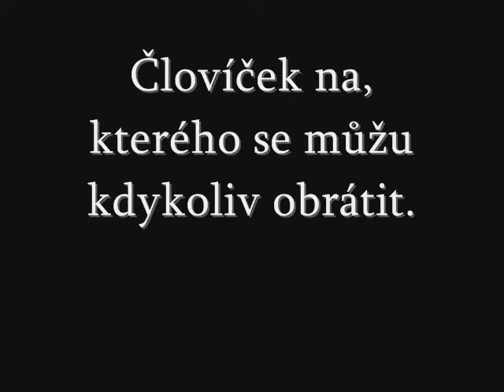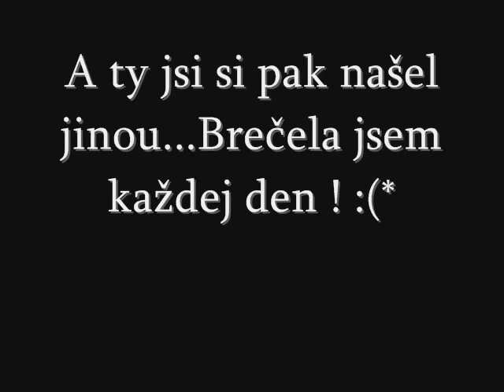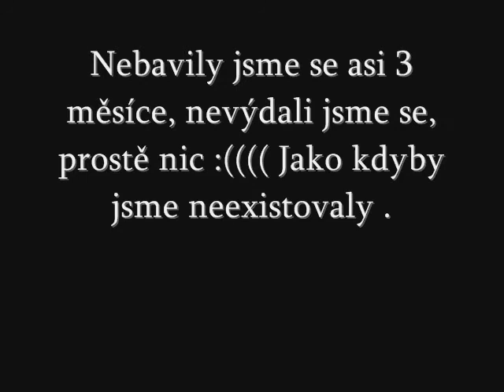Pro Miláčka ! :* :)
Pro Miláčka, kterýho Miluju :* :)) Sorry, za chyby ;)